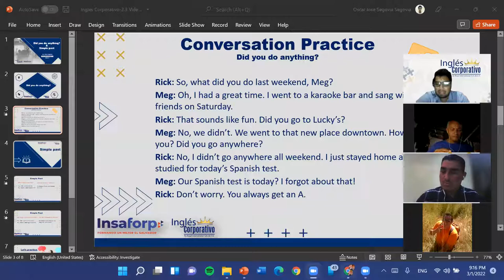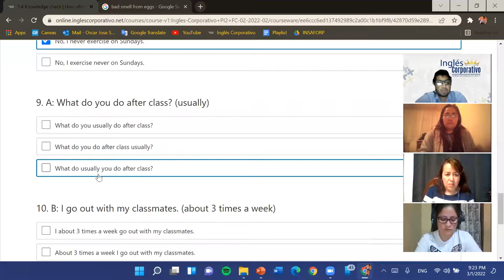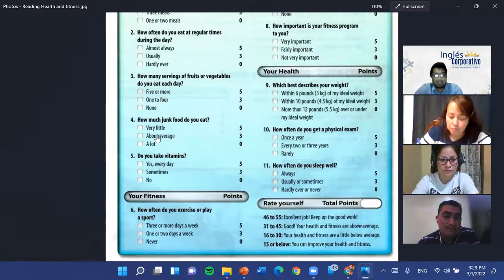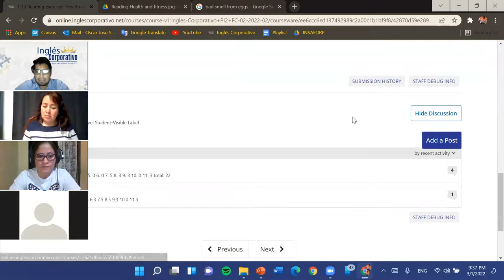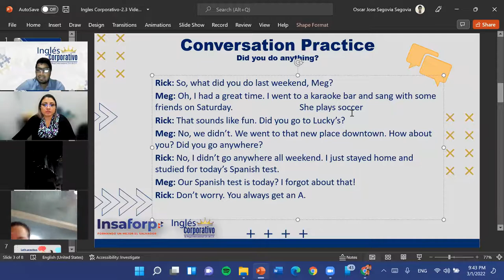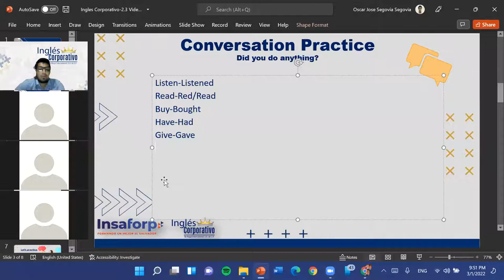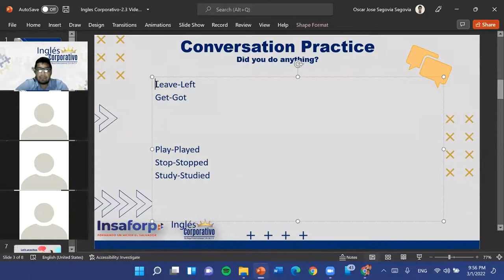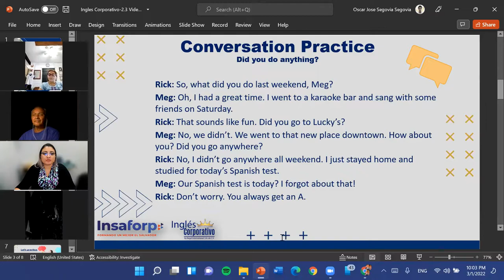Ingles Corporativo-2.1 Did you do anything?-Dia 4